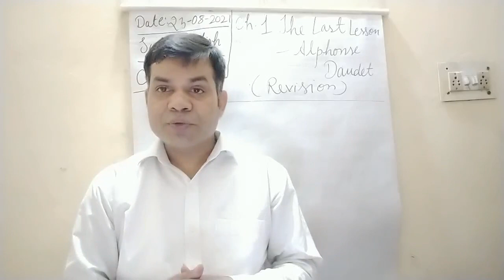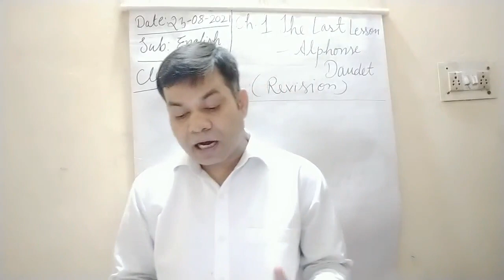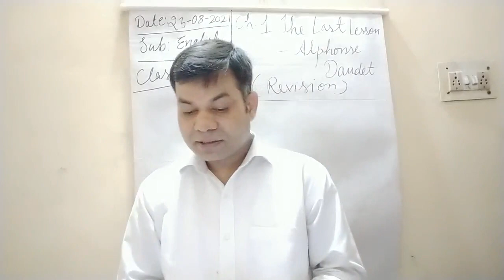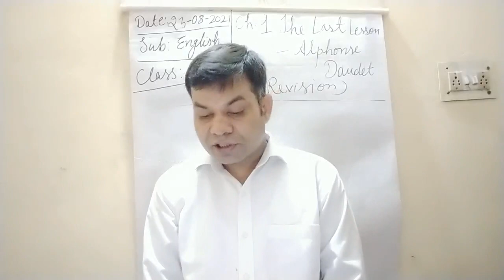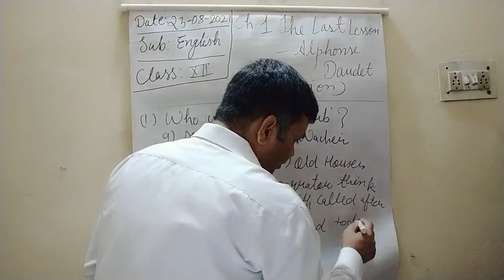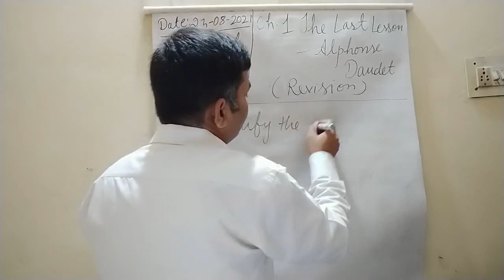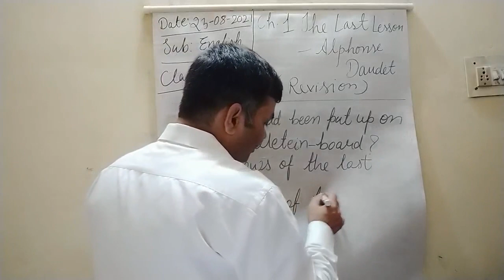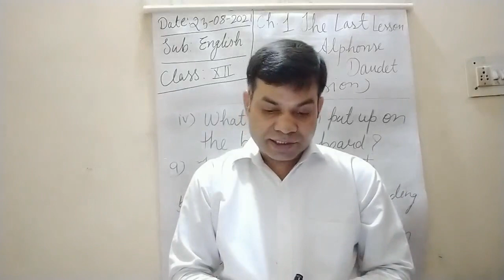CLASS XII ENGLISH 23-08-2021 BY MR RAMA SHANKAR UPADHYAY CH.1 THE LAST LESSON (REVISION)